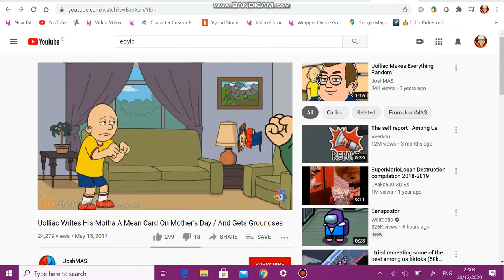Stop That Racket Uolliac